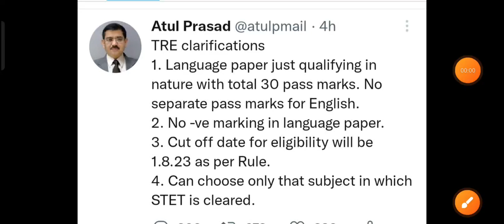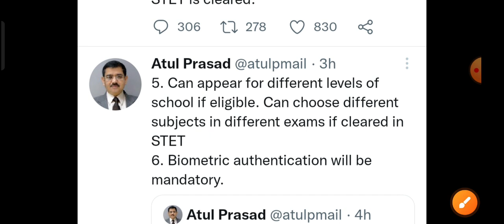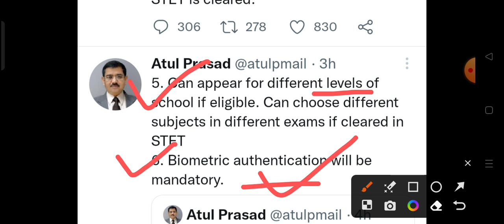बिहार शिक्षक बहाली 2023।Bpsc Chairman tweet viral.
news
bihar teacher niyojan latest
news